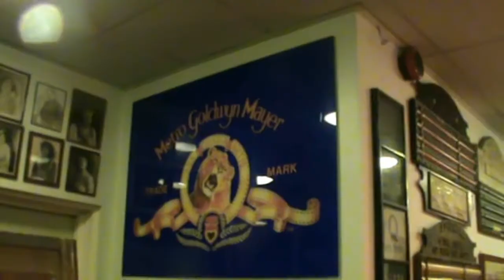Kevin Brownlow at The London Cinema Museum (12/07/2017).